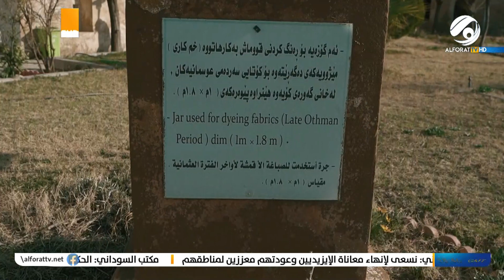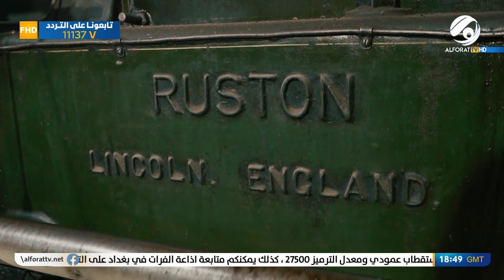المستكشف مع احمد المطيري .. قلعة كويا .. من مكان لمربط الجيش في القرن 19 الى متنزه سياحي |2022/12/19